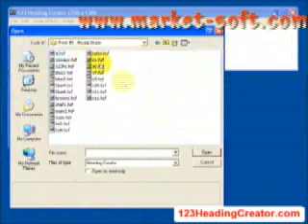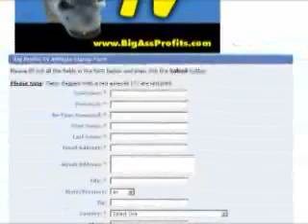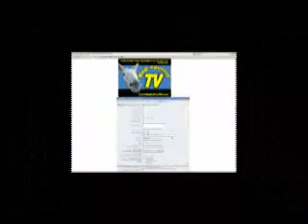Make MORE Money Watching TV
Internet marketing expert Alan R. Bechtold presents Episode two of his ground-breaking new Internet Marketing TV Series Big Profits TV! Featured segments include Yanik Silver, Ted Nicholas, Joe Vitale, Jason James and Mark Hendricks. Learn how the REAL money is being made online or offline and have fun, too!